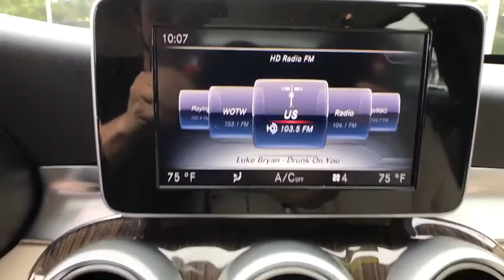2017 Mercedes-Benz C-Class Lakeland, Plant City, Winter Haven, FL LRL3188